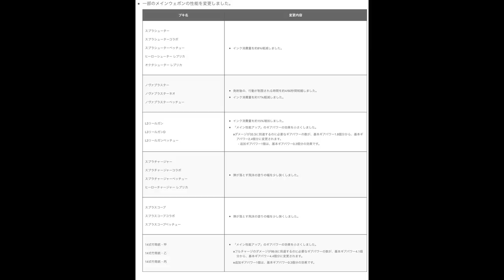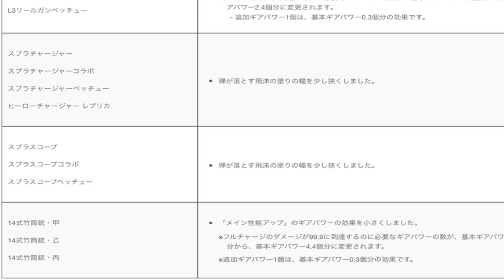【スプラにアプデが‼】 新しい武器がでるって噂があって草【スプラトゥーン２】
【おもしろ集】味方が相手のインクがついてたので勘違いして撃ってしまったｗｗｗ
15年間一緒に住んでる猫に自分の動画を見せてみた。【飼い主の声ってわかるかな？】

〒106-6137

『うなぎTwitter』

たまんてす*

か な え*

ちくわ

hona*

カマキリ

さおぷ

あっちゃん

猫大好き

のあ

ゆゆ

*川*ひぽす

芽衣さん

えみーじょ

ぽむもも

ぽむっと

とろとろ

山田いちか

のん。

ちちゃ

nano 。

めがねさん

パーカー

れいらに

。朱砂妃。